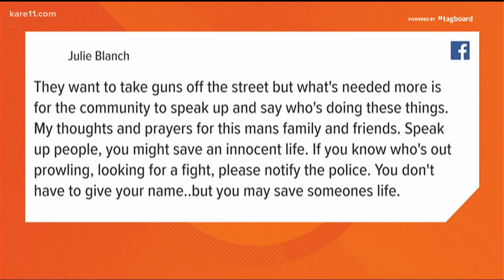Digital Dive: St. Paul proposes 5 step plan to address violence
After a violent stretch, community and faith leaders in St. Paul continue their grassroots efforts.